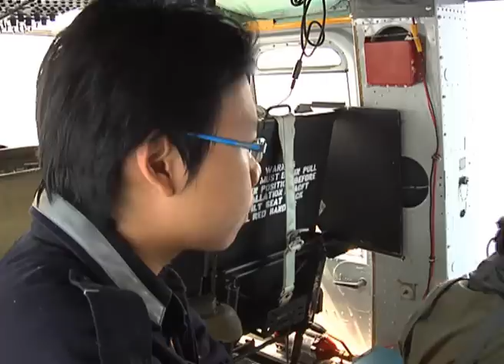ตรวจค้นกลุ่มเรือ Skiff กว่า 30 ลำ